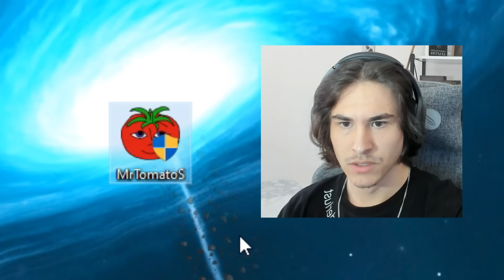BİLGİSAYARIMA DOMATES VİRÜSÜ BULAŞTI.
Selam ben Kayzer, MrTomatos.exe isimli oyunu oynadık. Domates tüm bilgisayarıma bulaştı ve oyunu oynayarak onu bilgisayardan temizlemeye çalıştım, güzel eğlenceli komik bir video oldu iyi seyirler.

Instagram(kişisel): sadikerimbaglan
Instagram(resmi): kisacakayzer